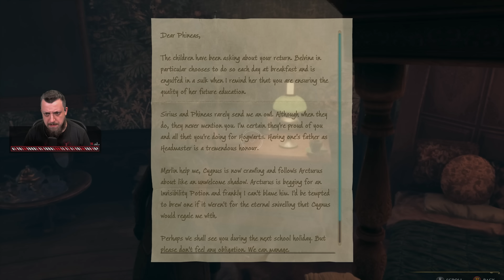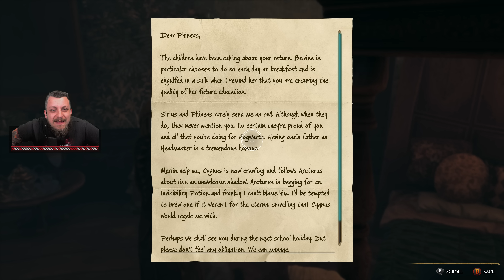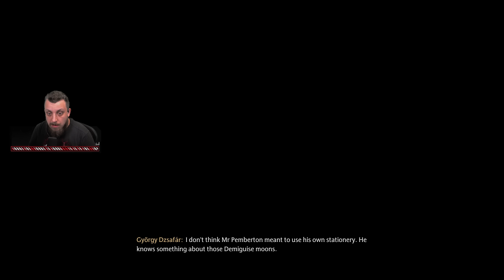Hogwarts Legacy (PC) #36 - 02.16.